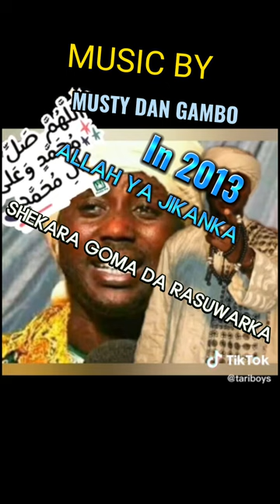MR DAN GAMBO FADAR BEGE TA A ZIYYA